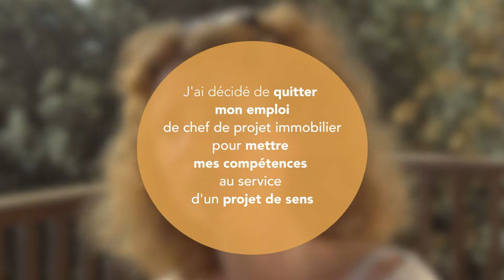Constance de Alexandris : mettre ses compétences au service d'un projet de sens (VC)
Note : Nous avons rencontré des problèmes techniques lors du tournage de cette interview ayant entrainé des dégradations de l'image. Nous nous en excusons, et avons tout de même tenu à diffuser ce témoignage car nous trouvons l'initiative pertinente et importante.